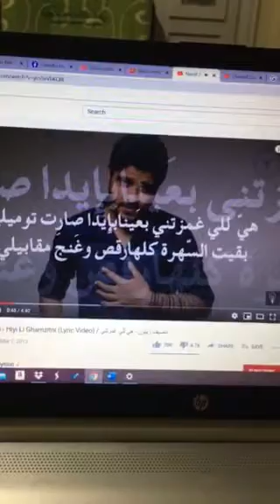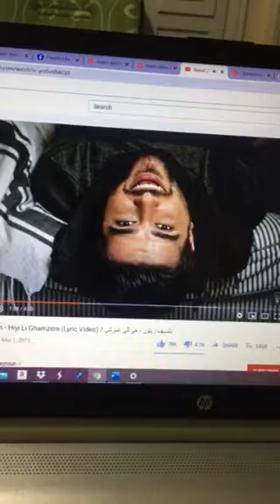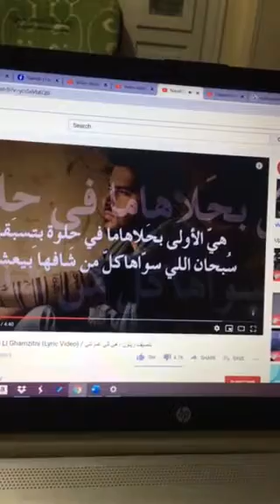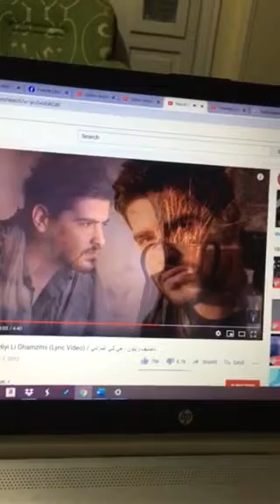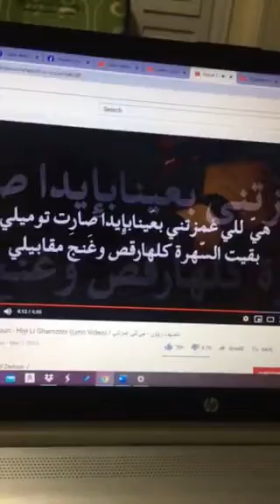أنا و ناصيف زيتون هي اللي غمزتني 11/2020